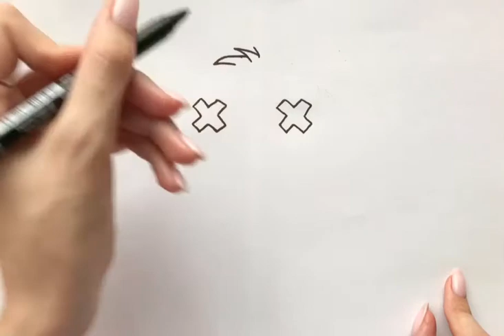Как нарисовать крутого медведя